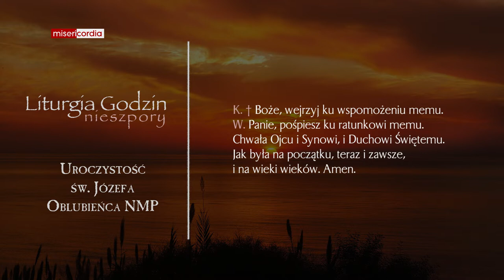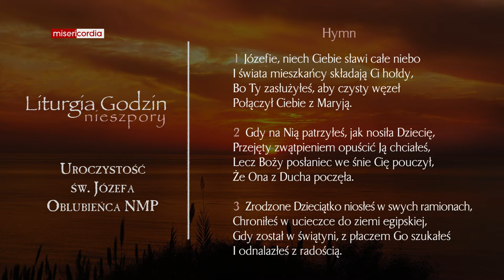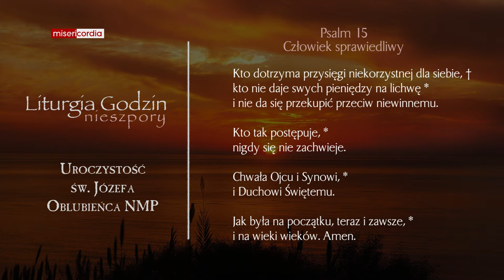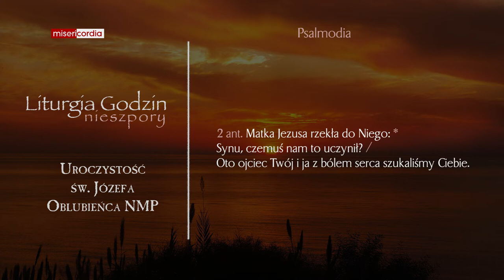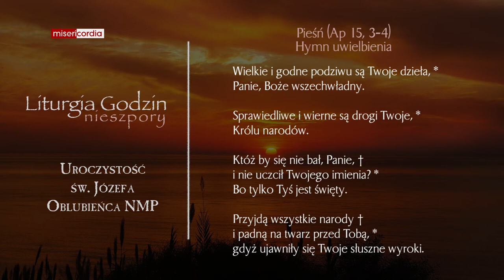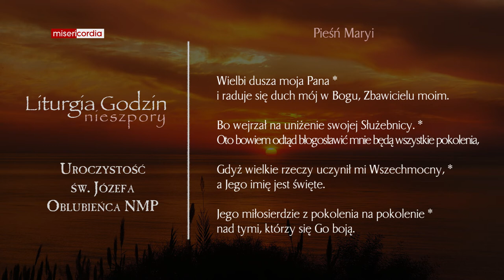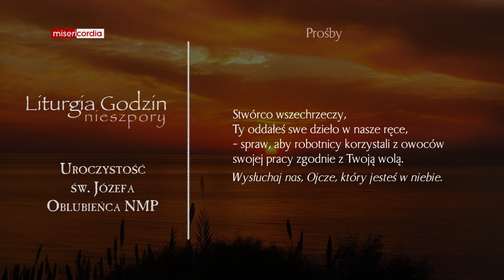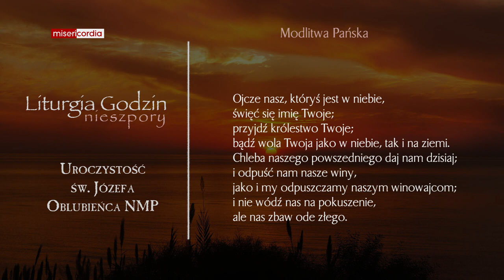Liturgia Godzin | II Nieszpory | Uroczystość św. Józefa, Oblubieńca NMP